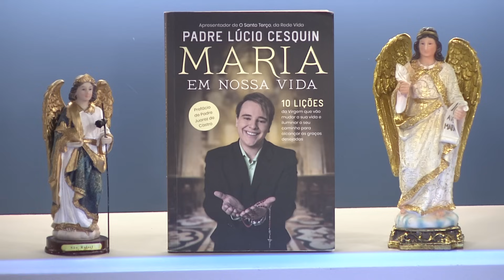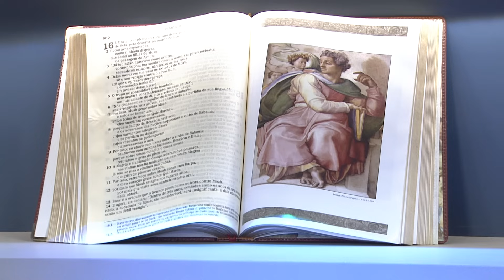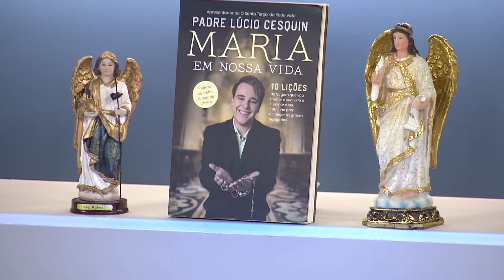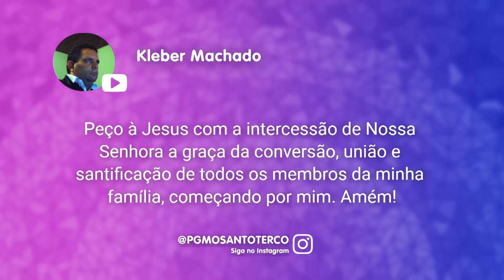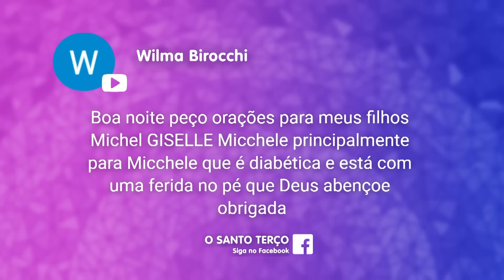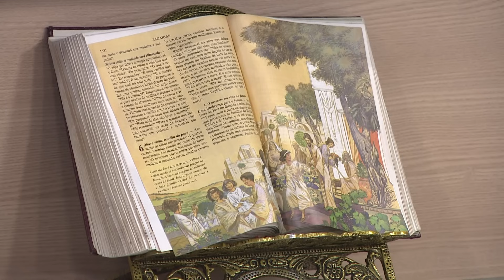O Santo Terço da REDEVIDA | 26/12/2023 | Padre Lúcio Cesquin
Gostaria de participar juntamente com o Padre Lúcio Cesquin do Santo Terço?

Venha unir-se a nós em oração e celebração com o Padre Lúcio Cesquin no programa "O Santo Terço" de segunda a sexta-feira, às 18h00, na REDEVIDA. Juntos, embarcaremos em um momento de profunda eucaristia e renovação da fé, buscando a intercessão da abençoada Nossa Senhora de Fátima. Nesse encontro sagrado, pediremos a intercessão do nosso Senhor Pai Eterno e expressaremos gratidão pelas inúmeras glórias que Ele nos concedeu. Padre Lúcio está ansiosamente esperando por você, pronto para nos guiar em oração e nos aproximar de Deus.